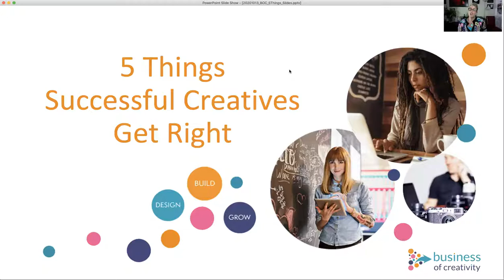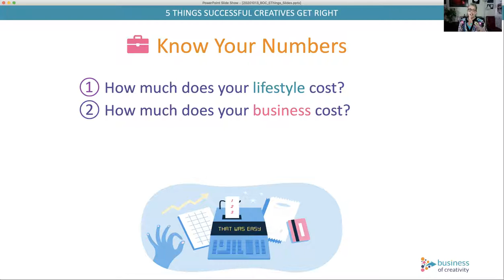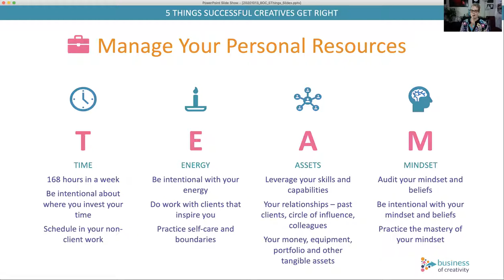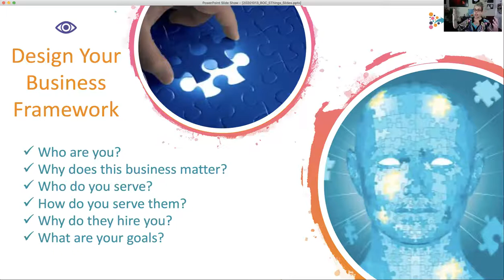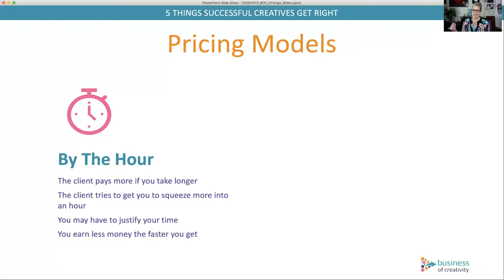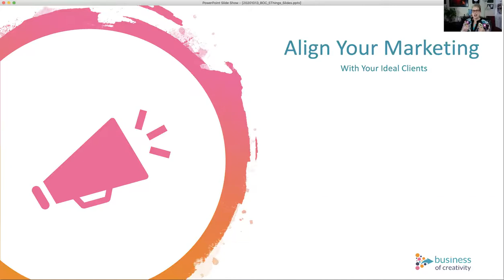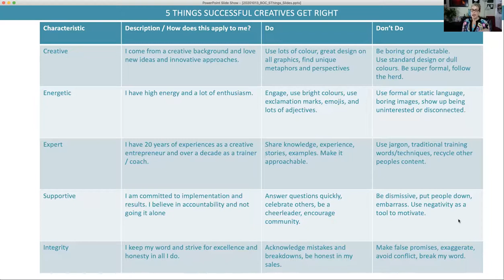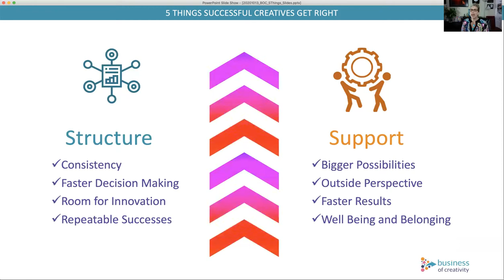5 things successful creative entrepreneurs get right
“5 Things Successful Creative Entrepreneurs Get Right” is for you if you are a creative freelancer or solopreneur at any stage of business, you feel overwhelmed, frustrated, burnt out or lost in your creative business or you want a step by step guide to master the business of creativity. “5 Things Successful Creative Entrepreneurs Get Right” describes the five key areas of focus that help bridge the gap between 20th century old-school business and marketing and the dynamic, changing nature of today’s gig economy. By viewing “5 Things Successful Creative Entrepreneurs Get Right” you’ll learn how to set yourself and your business up to live the dream of making a living and having a life doing work you love whether you are brand new or have been at it for decades.

Speaker’s bio
Aura McKay is the founder of Business of Creativity, an award winning professional photographer, and an inspiring business coach. She brings an enthusiastic, no holds barred, get right-to-the-heart-of-the-matter approach to delivering productivity, business planning, and marketing strategies for creative entrepreneurs. Aura layers in practical experience from her 20 years of experience as a successful creative with a 21st century mindset and trainings specifically designed for today’s multi-passionate creative in the gig economy. Her exceptional programs and group masterminds have helped hundreds of creative service-based freelancers and entrepreneurs make a living and have a life doing work they love.

“5 Things Successful Creative Entrepreneurs Get Right” was delivered at the Vancouver Business Network Meetup on October 13, 2020. Vancouver Business Network holds a twice weekly Meetup in Vancouver, British Columbia, Canada. At this Meetup, an expert delivers training on a talk on a topic that is relevant to entrepreneurs. This training is recorded and made available on this YouTube channel to support entrepreneurs build better businesses.